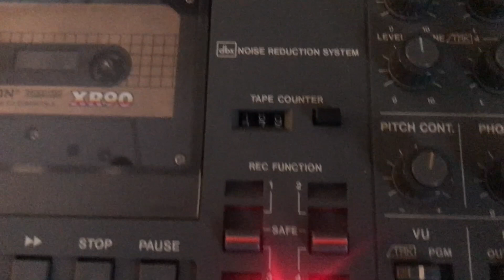VestaFire MR-10B - Classic 4-track Cassette Recorder - IT WORKS!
The original bedroom studio recording machine! All-in-one recording of 4 tracks on cassette tape, hiss included (and dbx). Used a few times when bought circa 1990, so remains in excellent condition. Original power supply, manual and box included.